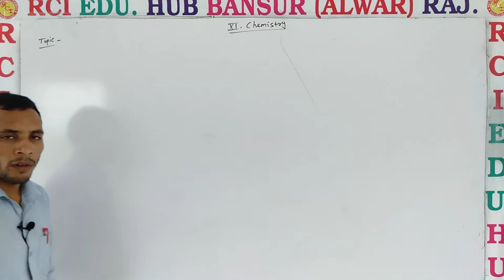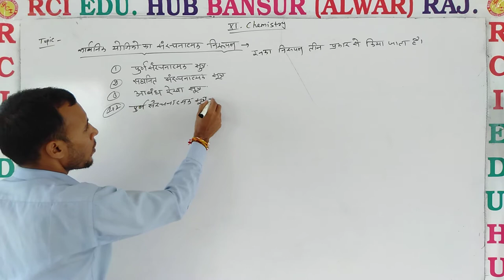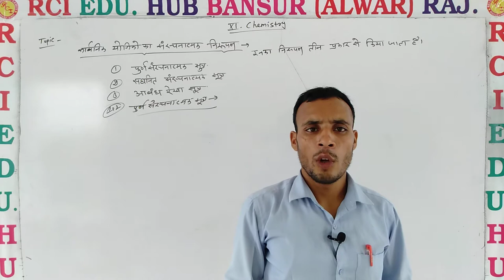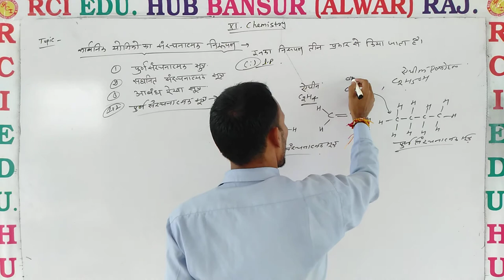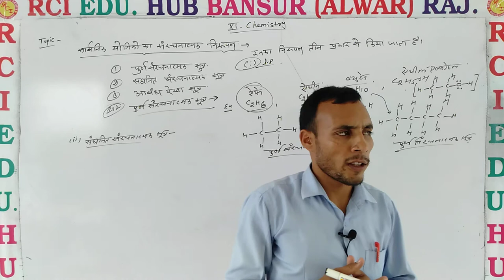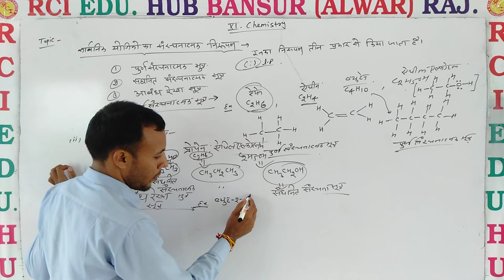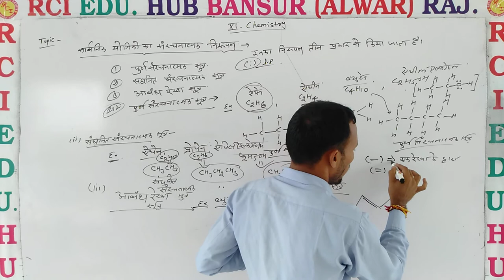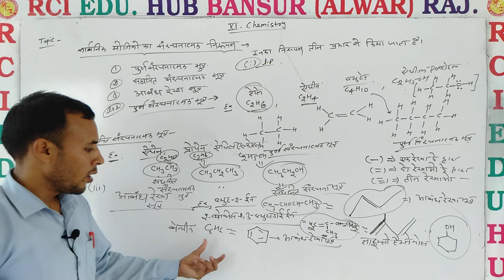structural represention in organic compound ll Rci Edu. Hub Bansur Alwar Raj.